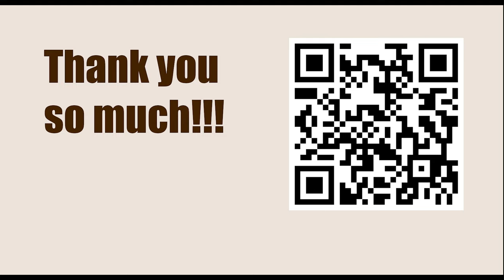World Championship 2008, Bonn, Germany - Round: 2 || Viswanathan Anand vs Vladimir Kramnik